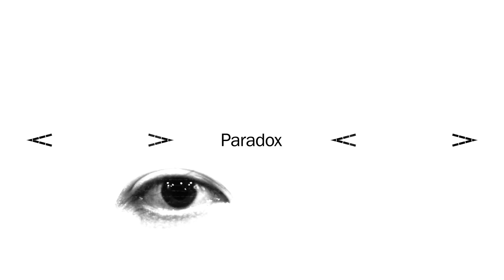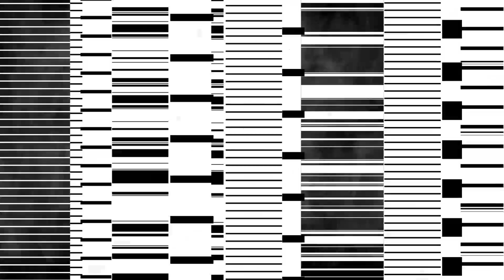The Electros / Paradox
3/4 に1st　フルアルバムを発売する東京を中心に活動するベースレストリオのアルバムのアルバム1曲目「Paradox」

3/4発売
CRAZY DIAMOND RECORDS /　KURE12
The Electros (ジ・エレクトロズ)
「We Love Communication」